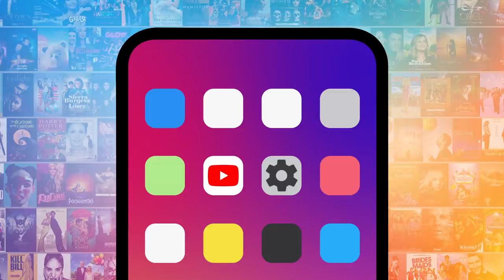Top 20 Movie Couples That Didn't Live Happily Ever After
Not all movie couples live happily ever after. Our countdown includes "500 Days of Summer," "Blue Valentine," "La La Land," and more! Which movie broke broke YOUR heart?